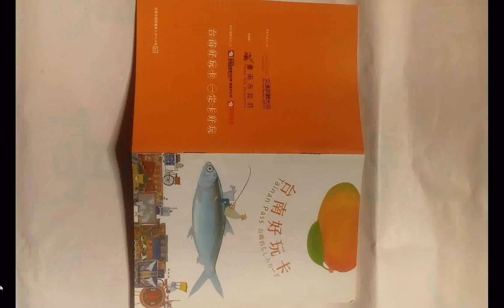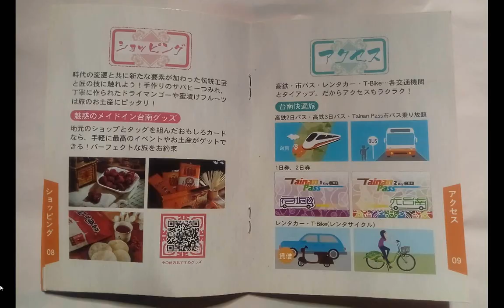split 040含手機版#台南市觀光旅遊 日文 文宣品（舊資訊）2020